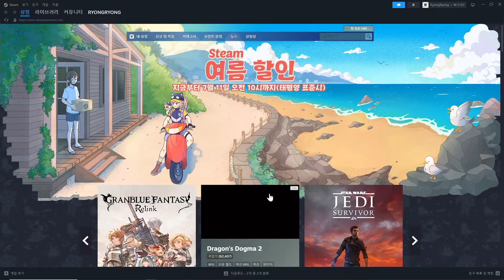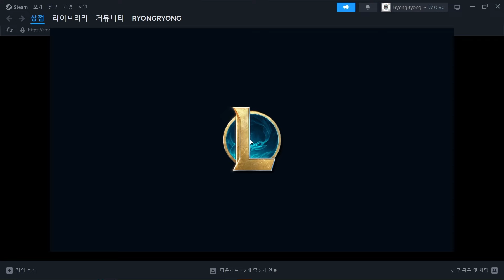[리그오브레전드 #5] 롤 + 뱀서 베타버전?! / 일라오이 미쳤네;; (League of Legends)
[무료]